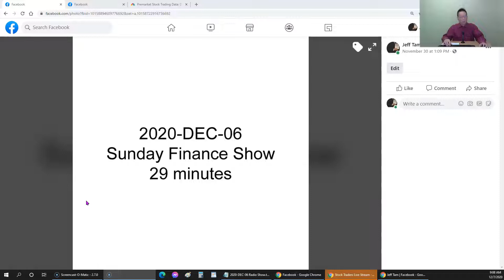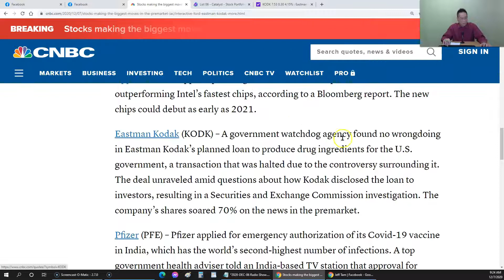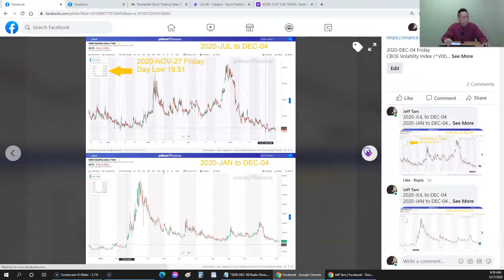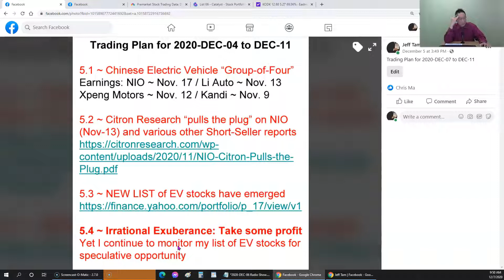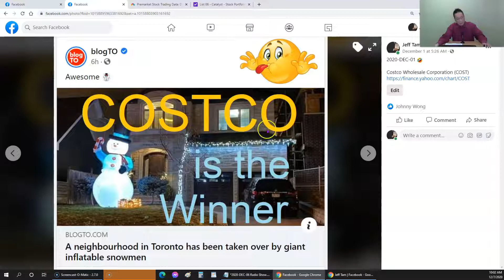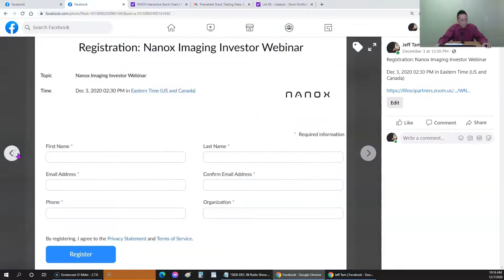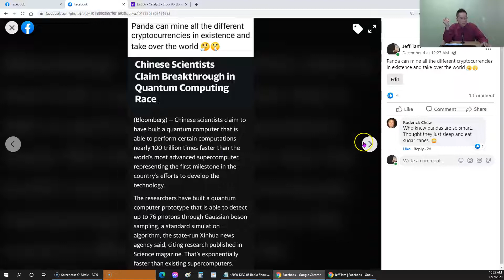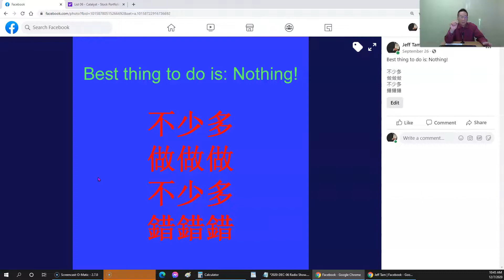2020-DEC-06 ~ Finance Show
2020-DEC-06 ~ Finance Show

This week's topics discussed:

Analyzed weekly charts for Dow, Nasdaq, S&P, VIX volatility.
Dow Nasdaq S&P all three indexes are on an Up-trend due to positive vaccine news.

Investor Sentiment for the Overall Economy is HOPE.
Economy-Reopen Trades are trending at THRILL level.

Cautious Money previously sitting on the sidelines is coming in, and New Hot Money is jumping into both Value and Growth stocks due to Fear Of Missing Out (FOMO) and There Is No Alternative (TINA) in this low interest rate environment.

We can have a Mean Reversion if the Federal Reserve stops printing money.
Janet Yellen and/or Federal Reserve's monetary policies shall be coordinated with Biden's fiscal policies.

Electric Vehicle stocks have reached Irrational Exuberance, and should take some profit to play with the house's money.

End-of-Year Shopping trade opportunity: AMZN, SHOP, FDX, UPS

Fundamental economy is still bad with high household debt levels, because low labor participation rate even when the unemployment rate is falling is bad for the economy.

Federal Reserve to return unused portion of CARES Act funds is no worry,

US Coronavirus stimulus plan still up in the air, but stock market is ignoring this bad news and continues to go up.

Toronto vacant home tax starting in year 2022 shall drive up homes prices in Toronto as real estate investors shall simply build in the tax in their investment expectations, and continue to limit housing supply.